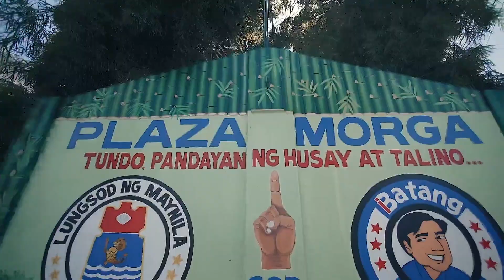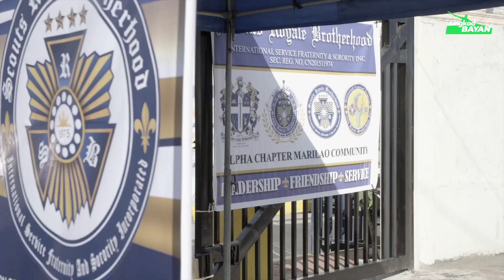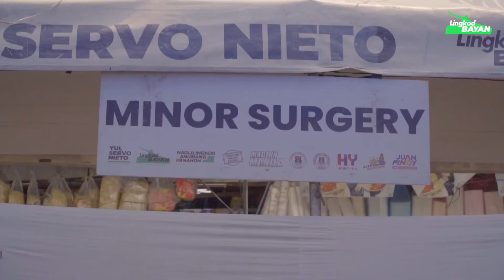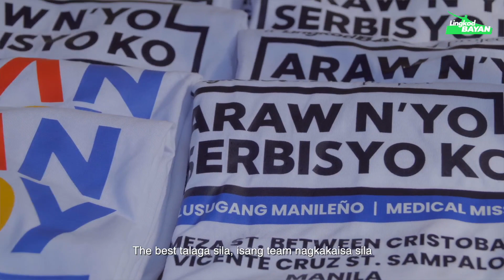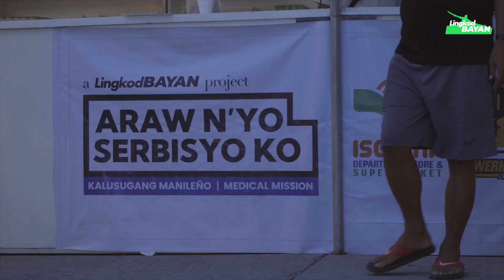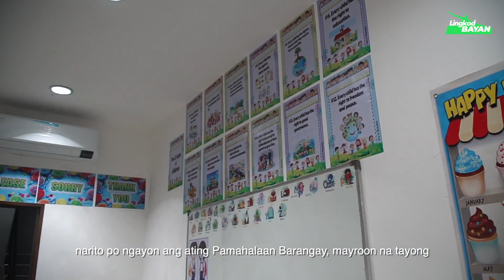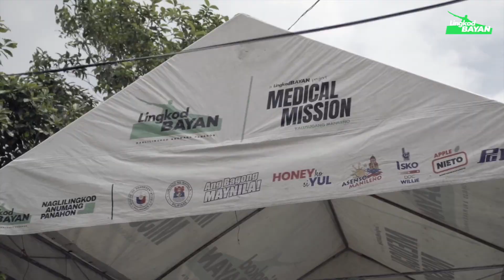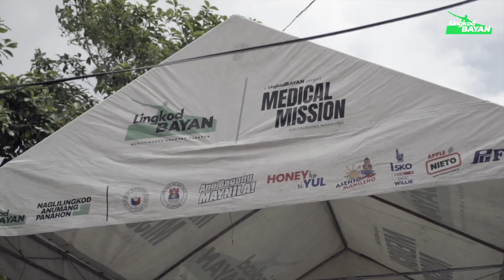12th City Council: Regular Session XII-69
12th City Council: Regular Session XII-69

Ika-20 ng Hulyo, 2023 naganap ang ika-siyamnapu't limang pagpupulong sa gusaling pampamahalaan kung saan mabusising tinalakay ang isang draft ordinance ammending City Ordinance No. 8282 - An Ordinance banning the use of any form of plastic bags on dry goods and regulating its utilization on wet goods at D.O No. 8476 - An Ordinance banning the use of any type of plastic bag every Wednesday by certain business establishments. Bawat konsehal ay naghayag ng saloobin sa isyu ukol sa pag-gamit ng materyal na plastik sa ating lungsod. Nagbigay ito ng panibagong mga argumento na nagdulot sa desisyong ibalik ito sa Committee Hearing upang mas mapagusapan kung handa na ba ang lungsod ng Maynila.

Sa tulong ni Majority Floor Leader Councilor Jong Isip Jr., sinumite sa itinakdang komite ang iba't ibang mga ordinansa't resolusyon ukol sa mga paksa na napapaloob sa Arts and Culture, Information & Communication Technology, Transportation, Social Welfare, at Barangay Affairs.

Panghuli, dumalo at nanuod ng ating sesyon ang mga representante ng ating bansa sa World Hiphop Dance Competition. Kasama narin sila Keizen Jay Ongsiaco at Kurt Jazz Sabino na nagkamit ng iba't ibang parangal at gantimpala sa Internation Mathematical Olympiad at International Science Olympiad na naganap sa bansang Thailand, Hongkong, at Macau.

Nagpakuha ng larawan sa ating magigiting na konsehal ang mga bisita ang ipinagmamalaking sila bilang mga Batang Maynila.